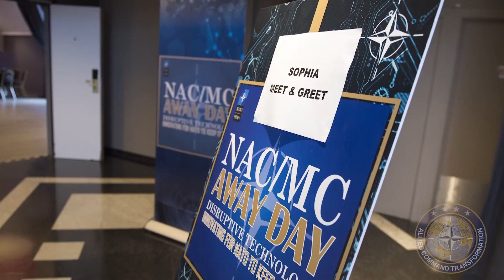Sophia the Robot and General Denis Mercier in a Human-Machine Interaction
Allied Command Transformation, NATO’s home in North America, hosted the North Atlantic Council and Military Committee in Brussels to discuss Alliance innovation on March 22nd.

The event featured senior military and civilian from Alliance nations as well as Sophia the Robot from Hanson robotics.